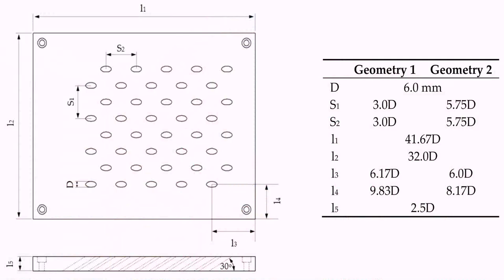Birthday Party For 1 Yr Old Girl